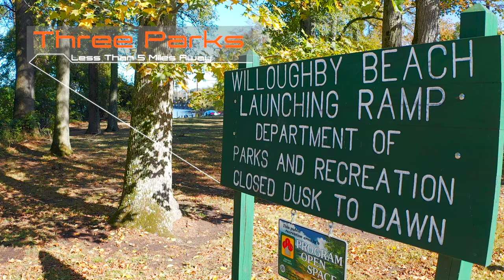Trimble Meadows - Cinematic Real Estate Video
Trimble Meadows is a breathtaking townhome community located in Edgewood, Maryland! Homeowners can enjoy the recreational and leisure activities that the Bush River and Chesapeake Bay have to offer. Trimble Meadows offers convenient commuter access and plenty of nearby recreational activities that fits the dynamic lifestyle of any family. Come see what this new community has to offer! Residents can look forward to:

Less than 1 mile to the Edgewood MARC train station Easy access to I-95 & I-695 Convenient dining and shopping options Variety of parks, rivers, and recreational activities nearby

Video created by Grand Production Films, Inc, located in Harford County, Maryland. This was only our second real estate video with much learned throughout the process. We're looking forward to making more improved cinematic real estate videos in the future and sharing these beautiful properties with you all!